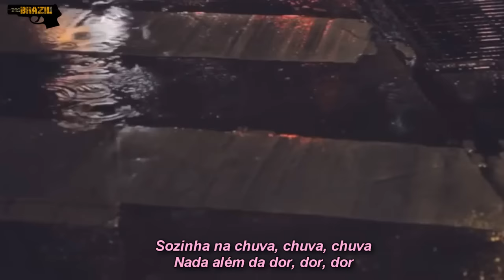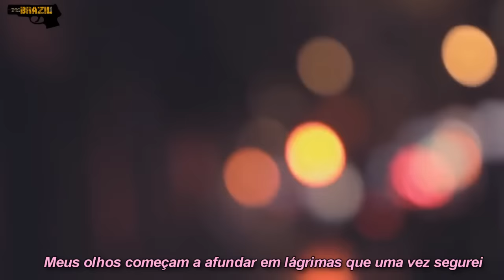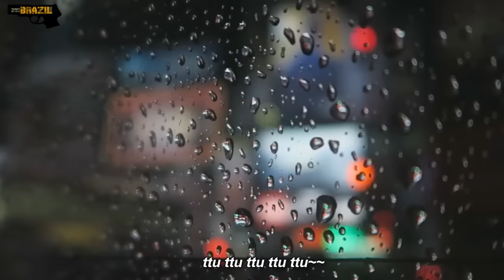Rap Monster & Yukie - Umbrella [Legendado PT-BR]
Cr: jpopasia